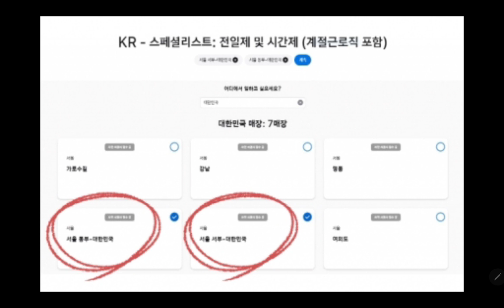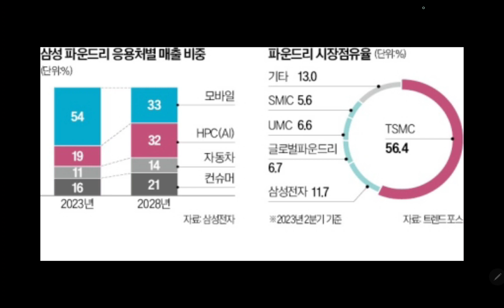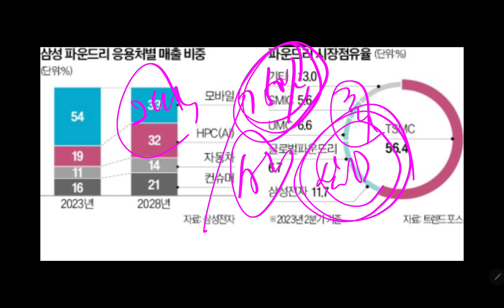(23-11-21-1) 오늘의 삼성전자 "최신 깜짝 소식들!!"